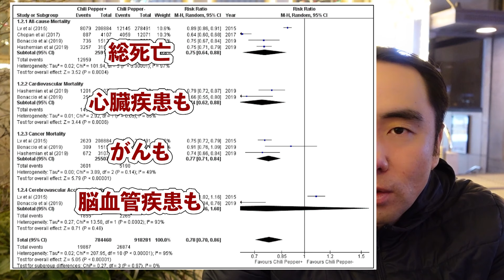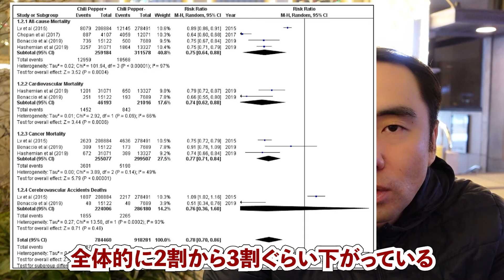【食と予防④】唐辛子を食べることで心臓疾患、がん、脳血管疾患のリスクが低下する【2021年9月海外研究】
2021年9月、米国はじめ国際研究グループが
唐辛子の健康効果についての
システマティックレビューおよびメタ解析の結果を報告しています。
それによると心臓疾患、がん、脳血管疾患について
いずれについても唐辛子の好ましい影響を示していると
明らかになりました。

Yamani N, Musheer A, Gosain P, Sarfraz S, Qamar H, Waseem MM, Arshad MS, Almas T, Figueredo V. Meta-analysis evaluating the impact of chili-pepper intake on all-cause and cardiovascular mortality: A systematic review. Ann Med Surg (Lond). 2021 Sep 8;70:102774. doi: 10.1016/j.amsu.2021.102774. PMID: 34603712; PMCID: PMC8463741.

【ニュース解説】辛さの感じ方でノーベル生理学・医学賞【ステラチャンネル】

Adobe Stock